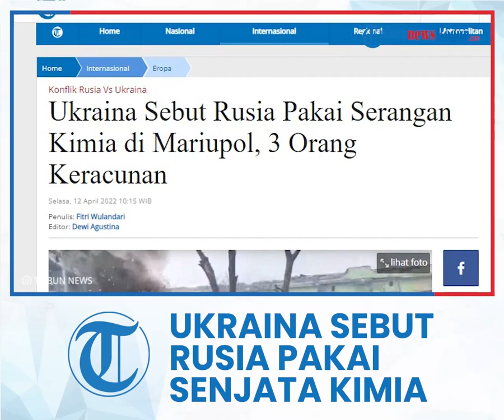Ukraina Klaim Rusia Pakai Senjata Kimia dalam Penyerangan di Kota Mariupol, 3 Orang Keracunan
Laporan Wartawan Tribunnews, Fitri Wulandari

TRIBUN-VIDEO.COM - Tiga orang telah terkena dampak serangan kimia yang diduga dilakukan Rusia di Kota Mariupol, Ukraina.

Namun jenis zat beracun itu saat ini belum diketahui.

Pernyataan tersebut disampaikan oleh pendiri Resimen Azov, Andriy Biletsky dalam pesan Telegram-nya.

Dikutip dari laman Ukrinform, Selasa (12/4/2022), Biletsky menjelaskan bahwa beberapa jam yang lalu, pasukan Rusia menggunakan senjata kimia di Mariupol, tepatnya di dalam pabrik Azovstal.

"Berbicara tentang sisi praktis dari serangan itu, itu kecil. 3 orang menunjukkan tanda-tanda yang jelas keracunan dengan bahan kimia perang, namun tidak ada efek bencana. Idiot ini (Rusia) bahkan tidak bisa menggunakan senjata pemusnah massal dengan benar. Berbicara dari sisi moral, ini hanya menunjukkan kepengecutan orang Rusia," kata Biletsky.

Penggunaan senjata semacam itu oleh Rusia, kata dia, menunjukkan bahwa mereka tidak dapat menguasai Mariupol serta mengalahkan militer Ukraina.

"Mereka mengerti ini akan menyebar ke seluruh dunia. Seluruh dunia akan mengetahui bahwa mereka adalah teroris yang melanggar banyak konvensi."

"Oleh karena itu, mereka jatuh dalam keputusasaan, dan mereka tidak dapat melakukan apapun selain menggunakan senjata terlarang yang tidak pandang bulu, seperti dalam Perang Dunia I. Namun bagaimanapun juga, Mariupol akan menang, Resimen Azov akan menang. Ukraina akan menang, kemuliaan bagi Ukraina," tegas Biletsky.

Menurut Resimen Azov, pasukan Rusia baru-baru ini menjatuhkan zat beracun yang tidak diketahui jenisnya di Mariupol, menggunakan kendaraan udara tak berawak.

Sebelumnya, seorang militan Rusia dari kota yang diduduki Donetsk, Eduard Basurin mengumumkan perlunya memblokir pembela Mariupol di dalam pabrik Azovstal dan menggunakan senjata kimia untuk melawan mereka.

Artikel ini telah tayang di Tribunnews.com dengan judul Ukraina Sebut Rusia Pakai Serangan Kimia di Mariupol, 3 Orang Keracunan,